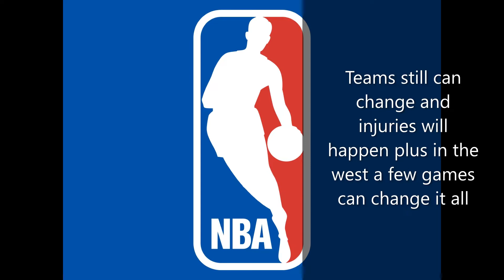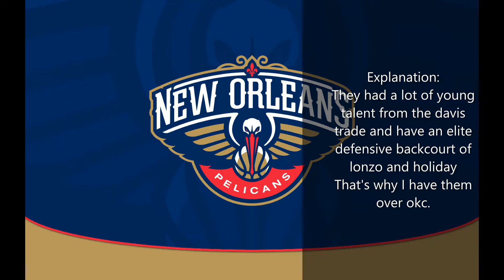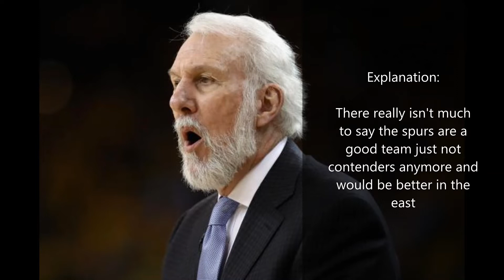Predicting the nba western conference standings for the 2019-2020 season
Links to the images and music